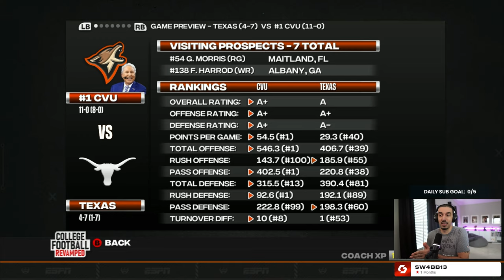UPSET ALERT ON NATIONAL TV VS TEXAS! | Cascade Valley Coyotes #193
We're on upset alert on national TV vs Texas in my Cascade Valley Coyotes dynasty in College Football 25.

Welcome to my NCAA Football 23 Dynasty (AKA College Football Revamped dynasty) featuring the Cascade Valley Coyotes, a custom Teambuilder school! They're coached by Mervin McMervin & based out of Akron, OH as one of the best up & coming college football teams. Witness the journey of this NCAA Football 23 dynasty team, Cascade Valley, via College Football Revamped as they look to become a national powerhouse!